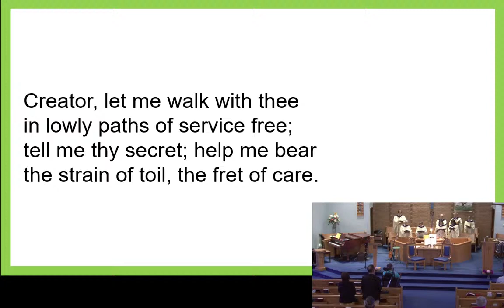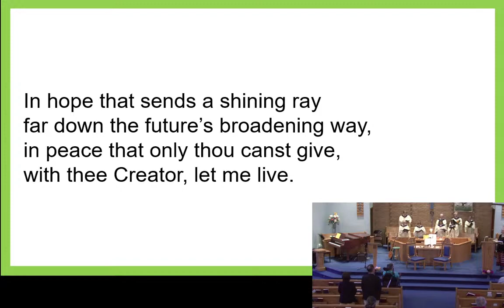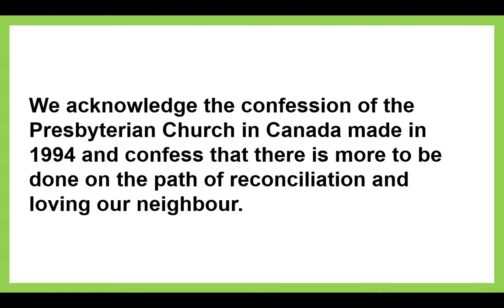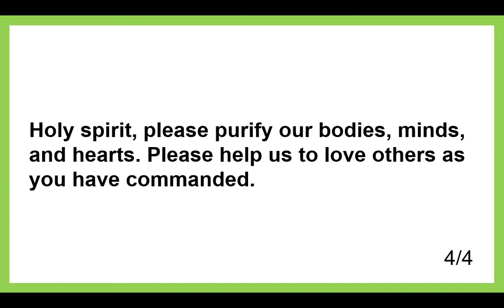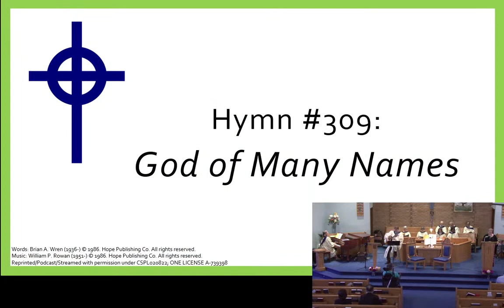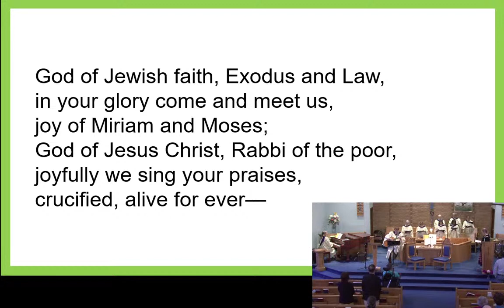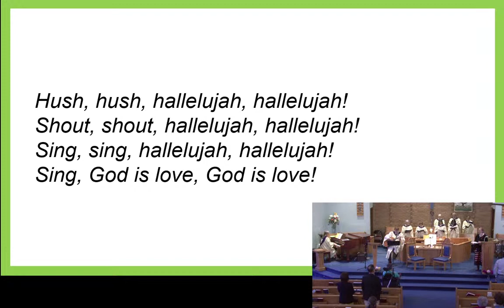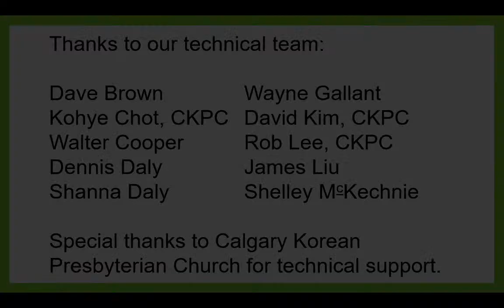Will You Travel the Road? Indigenous Peoples Sunday at St. Giles Presbyterian Church.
Service for June 18, 2023, with Chandra Mannix

If you enjoy the service and wish to support our ministry, please go

All music performed in the service is covered under our music licenses:
One License A-739398, CCLI #11047257, & CSPL #020822